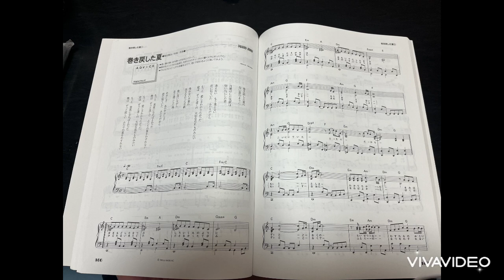巻き戻した夏 福山雅治【坂戸駅ストーリートピアノ】福山雅治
今回もお仕事帰りに立ち寄って弾きました。
最近9月に入っても残暑が厳しいので、この(巻き戻した夏)福山雅治さんをひきました。全く以て個人的趣味で福山さんファンではなければ知らない曲だと思います。学生の頃テロップにも書いたのですが、福山さんのDearと言うアルバムをよく聞いて、この曲が印象に残っていました。また当時全く音楽に無能であった自分がギターの弦の音に憧れを持ち、ギターを始めたのも、福山さんの歌を聞いたのが影響が大きいです。もう少し練習をすればよかったのですが、今回も一夜漬けです。演奏のほうも所々ミスタッチがあって、自信が先に引いているのがわかると思います。もう一回演奏をしたかったのですが、ピアノの弾きまちの人がいたので少し残念でしたが、そろそろと帰って参りました。
　とにもかくにも素人ですので転んだらまた起きる。とにかく前へ前進していきます。
今回参考にさせていただいた￼動画